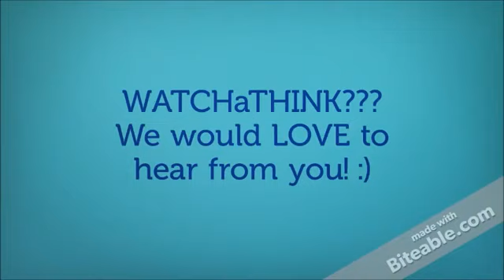SOBRANG TALENTED KID CONTESTANTS ng Wil Time Big Time